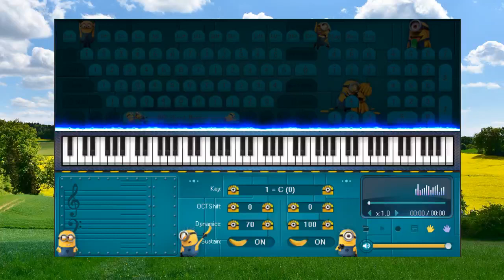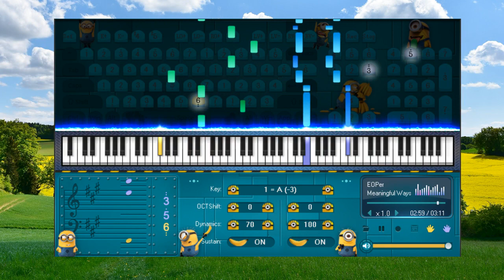Meaningful Ways Kondor - Piano for beginners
1. Don't be so quick to believe anything, just because it is a legend.
2. Don't be so quick to believe anything, just because it belongs to tradition.
3. Don't be so quick to believe anything, just because it is mentioned or propagated by many people.
4. Don't be so quick to believe anything, just because it is recorded in books or scriptures.
5. Don't be so quick to believe anything, just because of that metaphysical reasoning.
6. Don't be so quick to believe anything, just because it is in line with your position.
7. Don't be so quick to believe anything, just because it fits your prejudices.
8. Don't be so quick to believe anything, when it's based on superficial facts.
9. Don't be so quick to believe anything, just because it is supported by strength and authority.
10.Don't be so quick to believe anything, just because it's been preached by your missionaries or gurus.